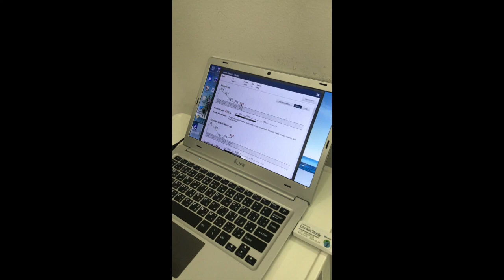Happy Moment of Great Fitness Achievement | Results of Our Member Manuel Solana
Great job is done by one of our lovely members! Manuel was 94.4 when he joined us. He did it to 82.2!
He feels more energetic, healthier and fitter. Now he knows his body better and can maintain his results.
He has been guided from the very beginning until his very success.
We encourage him to go further and get even better, healthier and happier.
Here at Body Design EMS we customize the approach and modify it according to every individual.